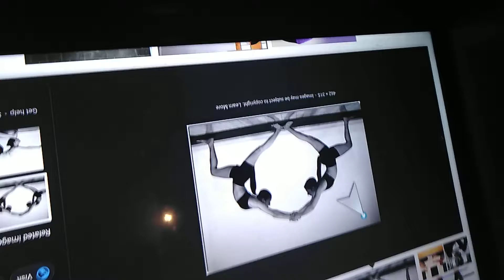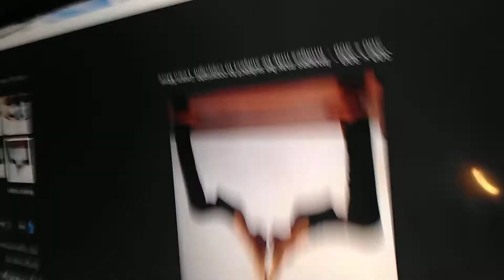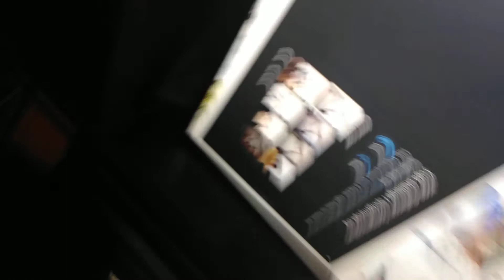September 24, 2018